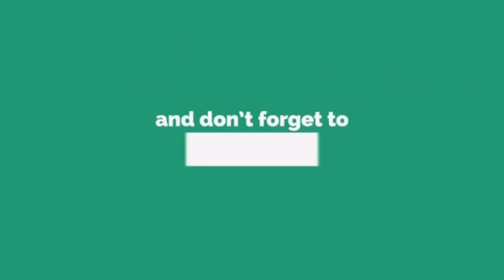How To strengthen Badminton Backhand Stroke Exercises Tamil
How To strengthen Badminton Backhand Stroke  Exercises

Welcome To Badminton Tricks Tamil
Channel

This channel AIM is Giving every child a chance to play badminton

Training Methods
 When you play a sport, you want to do the best you can.   Training improves your performance.   Selecting the appropriate training methods to incorporate in your training program is important for a number of reasons.
First, a focused, structured, individualized training program can increase your breathing rate and your efficient use of oxygen. It can also help your body work at a higher level of exercise for a longer time because it helps it get rid of lactic acid.  It also helps your body convert more fat to energy (that is lipid metabolism).   Third, it also leads to physical changes in the muscles, helping them to be   more tolerant to the stresses caused by prolonged exertion, particularly by strengthening the connective tissue between muscle fibers so that they experience fewer microtraumas

deceptionshotsinbadminto doubles,
deception hotsinbadminton
badminton backhand trick shots,
backhand shot in badminton taufik hidayat,
backhand shot in badminton in hindi,
backhand shot in badminton,
backhand shots in badminton,
badminton backhand shot,
badminton back shot,
backhand badminton shot
Badminton Malayalam coaching
Badminton Malayalam Training
Badminton tricks in Malayalam
badminton serve tricks
badminton serve rules
how to serve in badminton
flick serve in badminton